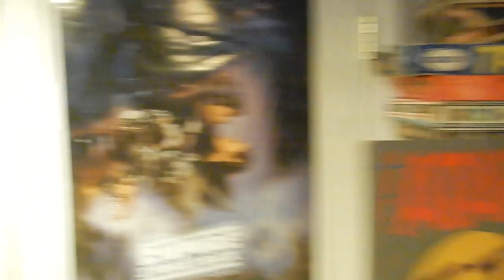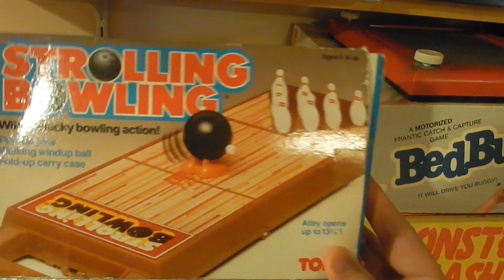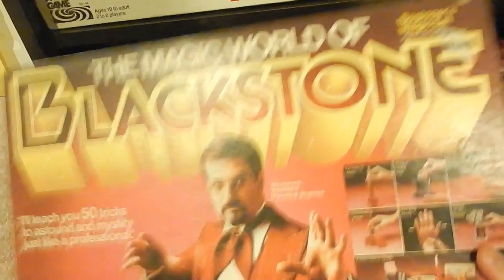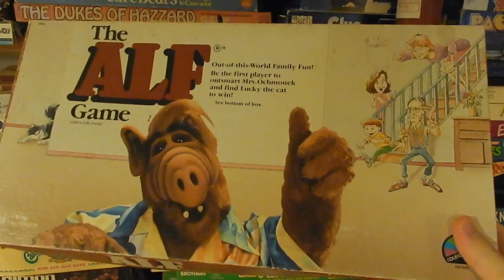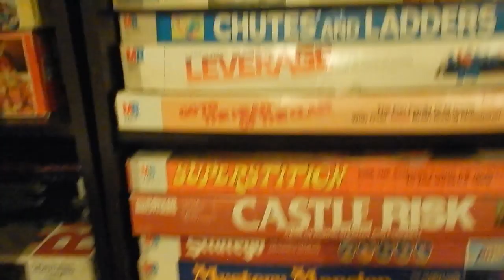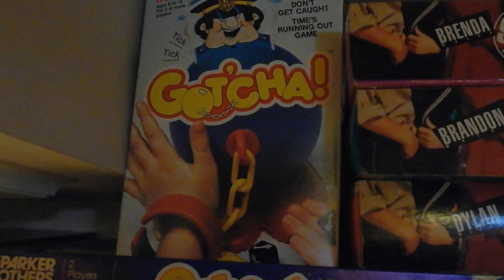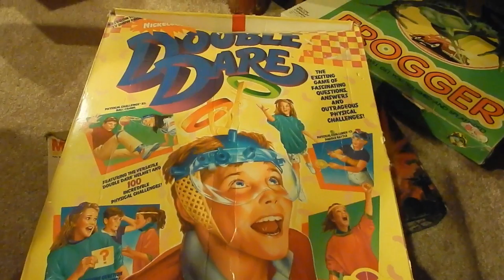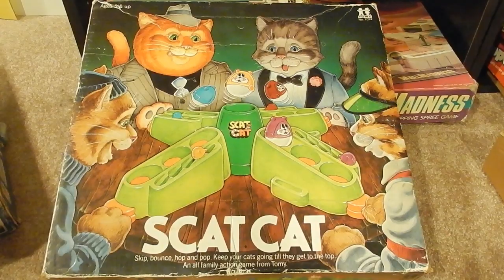My Retro 80's Toy Room Tour 2019 part 2. The Board Games!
Ok guys. take a look at Board Game Alley! My collection of board games, Colorforms, and random hodge podge!